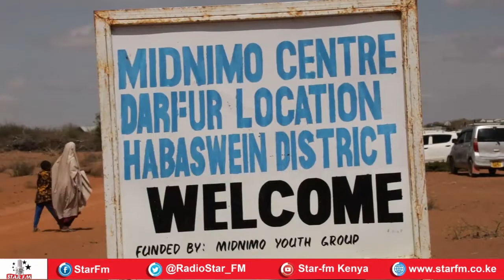Deeq raashin ah oo la gaarsiiyay dadka ay abaartu saameysay ee Koonfurta Wajeer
Waxaa deeq raashin ah la gaarsiiyay qaar ka mid ah dadka ay abaartu saameysay ee ku nool  deegaan baarlamaaneedka Koonfurta Wajeer.
Waxaa deeqdaan bixisay hay’ad laga leeyahay wadanka Kuwait.